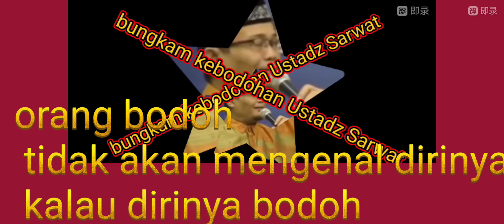Sarwat Lc. MA. Asbun Menjajakan Dirinya Sok Pakar Hadits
Sarwat Lc. MA. Asbun Menjajakan Dirinya Sok Pakar Hadits Sarwat Lc. MA. Asbun Menjajakan Dirinya Sok Pakar Hadits Sarwat Lc. MA. Asbun Menjajakan Dirinya Sok Pakar Hadits